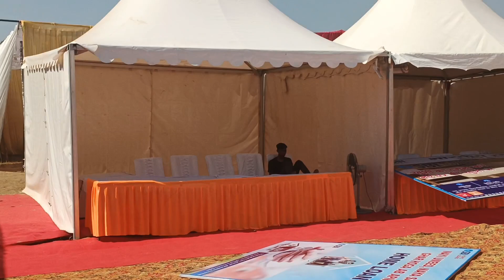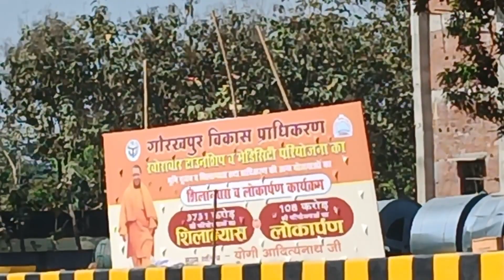yogiadityanath आज गोरखपुर के ग्राम खोराबार मे आ रहे हैं बाबा योगी महाराज जी भव्य पंडाल आइए देखें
योगीबाबा आज हमारे ग्राम खोराबार मे आ रहे जो बहुत ही अच्छी खबर है और गरीबों को कंबल विकलांगो को इलेक्ट्रिक साइकिल वितरण करेंगें